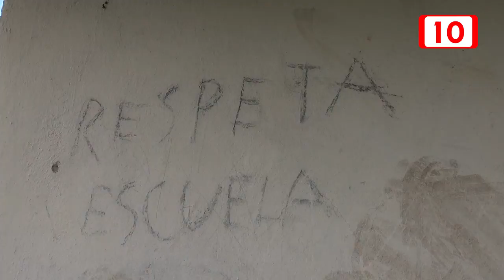Intendentes de escuelas cobran salario sin trabajar